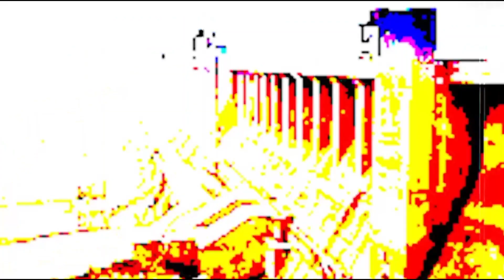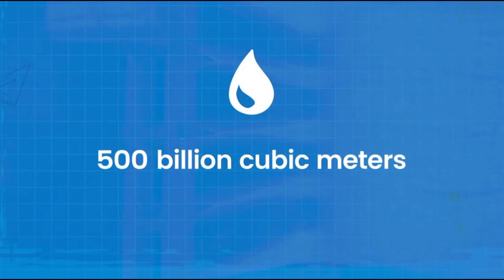Discover the 10 most mind-boggling megaprojects that are simply absurd! Brace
Get ready to explore the 10 Most Useless Megaprojects In The World in this video! It's a journey you won't want to miss, filled with jaw-dropping examples of projects that make you question, "Why did they even bother?"